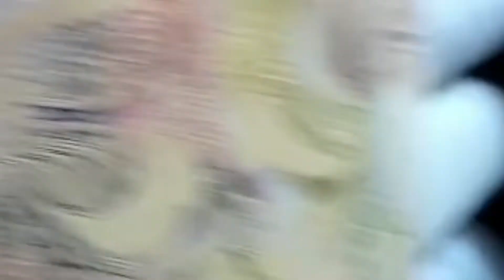Inspiration salon marocain moderne 2021💥💥💥💥💥🤩🤩🤩😍😍🤗🤗🤔🤔🥳🥳🥳🥳🥳🥳🥳💫💫💫💫💥💥💥💥💥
Created by InSh

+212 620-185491هاد هوى نترة الهاتف والوتصب ديال اخ محمد مول صالونات مغربية ومرحب بل جميع